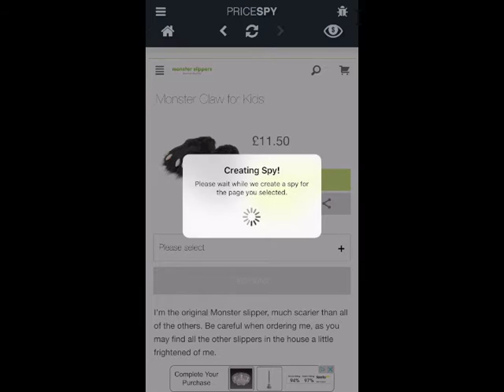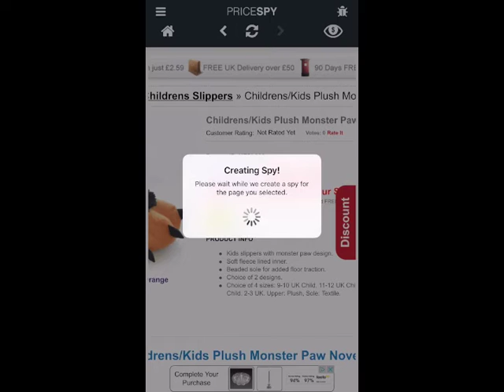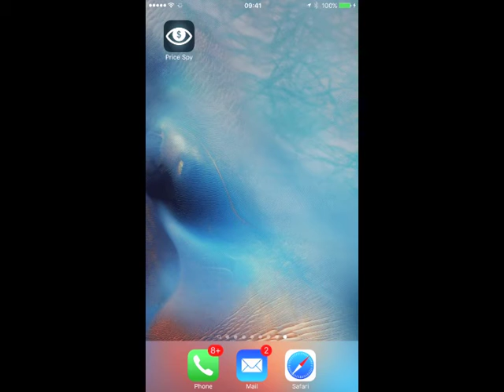PRICE SPY - presents "Monster Slippers"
This is a promo video for my new app Price Spy.

It's a simple idea, browse to a product on a website, hit the spy button and let the app notify you when the price changes.

The app is available for iOS only at the moment, with an Android version is on its way soon.